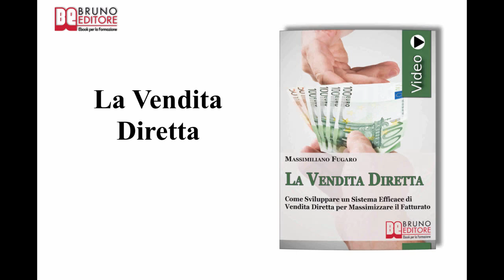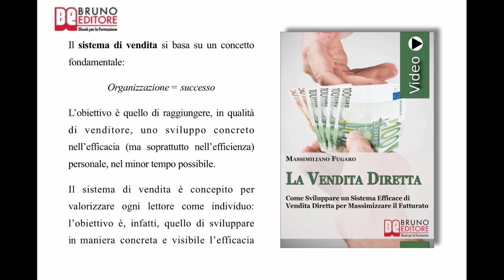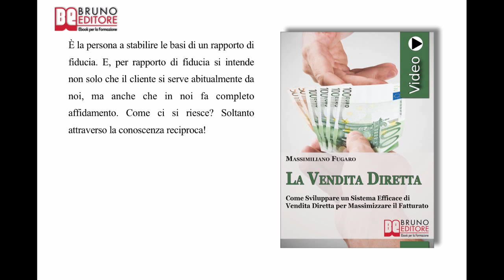La Vendita Diretta : Videocorso Pratico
Come Sviluppare un Sistema Efficace di Vendita Diretta per Massimizzare il Fatturato - VideoEbook Bruno Editore
-Autore: Massimiliano Fugaro

Programma di La Vendita Diretta

COME TROVARE LA CHIAVE DEL SUCCESSO

 ✓ Come comunicare adeguatamente per instaurare un rapporto di fiducia.
 ✓ Come pianificare la vendita per aumentare le possibilità di successo e non lasciare nulla al caso.
 ✓ Quali e quanti sono gli strumenti di lavoro necessari alla vendita.

COME CREARE RELAZIONE

 ✓ Come convincere il cliente non solo a comprare da noi ma a consigliarci agli altri.
 ✓ I bisogni palesi e i bisogni latenti: cosa sono e come analizzarli bene prima di proporre un prodotto.
 ✓ Come evitare la parole killer per spostare il peso della conversazione a nostro favore.

COME ARRIVARE AL CUORE DELLA TRATTATIVA

 ✓ Come aiutare il cliente a definire le sue necessità.
 ✓ Domande aperte, chiuse e dado: cosa sono e a cosa servono.
 ✓ Come e perché è importante motivare le domande per non risultare intrusivi o curiosi.

COME RISPONDERE ALLE OBIEZIONI

 ✓ Come capire cosa il cliente pensa di ciò che stiamo dicendo per trarne vantaggio.
 ✓ Come definire tutto ciò che è accessorio per non deludere il cliente in caso di risposta affermativa.
 ✓ Come capire quando è il caso di cambiare prodotto da offrire e ridefinire i bisogi del nostro cliente.

COME CONCLUDERE UNA TRATTATIVA VINCENTE

 ✓ Che cos'è la R.A.T. e perché è così importante il suo raggiungimento.
 ✓ Come sfruttare la nostra figura di consulenti per aumentare le nostre possibilità di successo.
 ✓ Come fare un'analisi attenta di errori e potenzialità per migliorarsi continuamente.